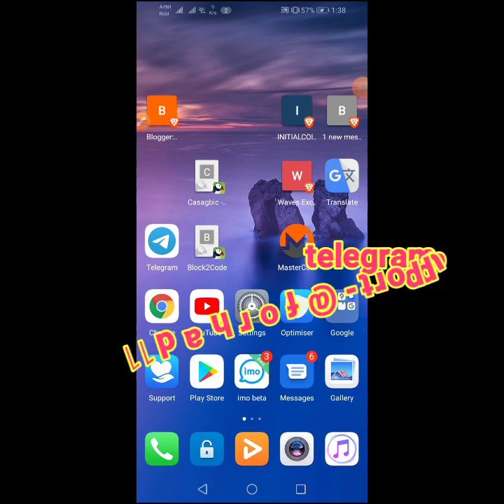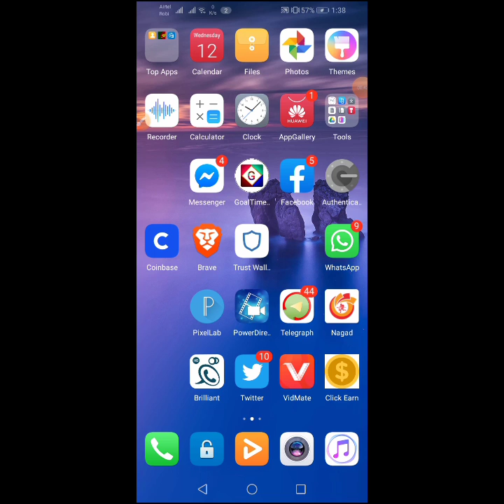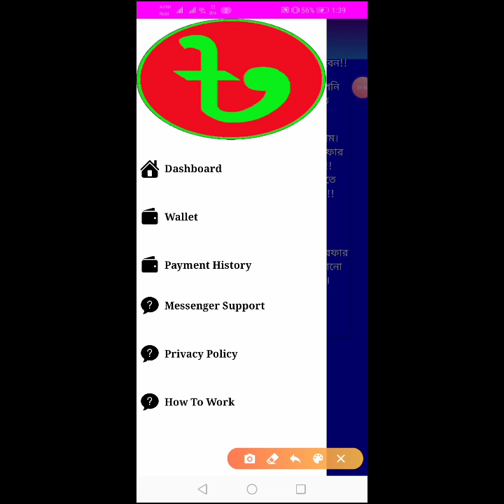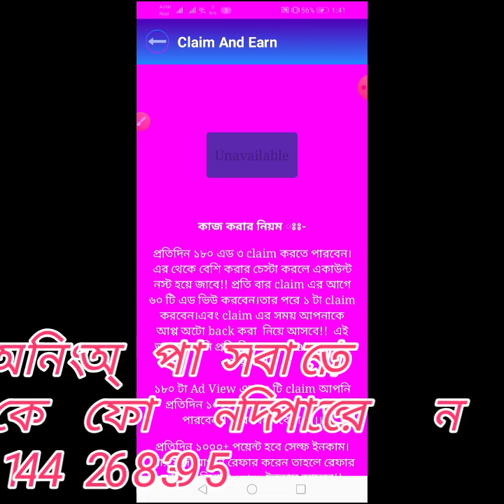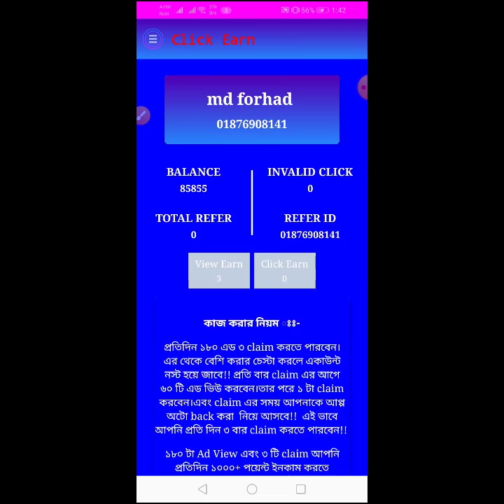Block2code Aia File In Bangla 2020। Free Aia File Block2code bangla। All bangla tips360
ভিডিও টি ভালো লাগলে একটা লাইক 👍দিতে ভুলবেন না,,,,,,

আজকের ভিডিওটি হলে আপনি যদি আনিং অ্যাপস বানাতে চান তাহলে আমাকে ফোন দিতে পারেন বা,টেলিগ্রামে ইনবস্ক করতে পারেন

আপনি যদি aia flie নিতে চান তাহলে ও নিতে পারবেন,,

Telegram inbox me:- @forhad11